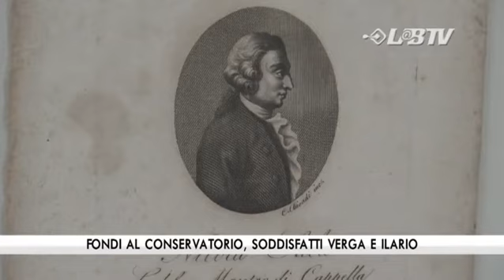Fondi al Conservatorio, soddisfatti Verga e Ilaio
Buone notizie per il Conservatorio Nicola Sala di Benevento. Dal Ministero arriveranno risorse per un milione di euro. Il direttico dell'enete musicale assicura lavoiri di rifacimento e di ristrutturazione del Conservatorio musicale